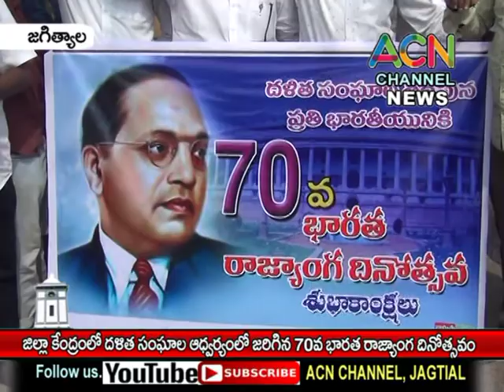జగిత్యాల : జిల్లా కేంద్రంలో దళిత సంఘాల ఆధ్వర్యంలో జరిగిన 70వ రాజ్యాంగ దినోత్సవం